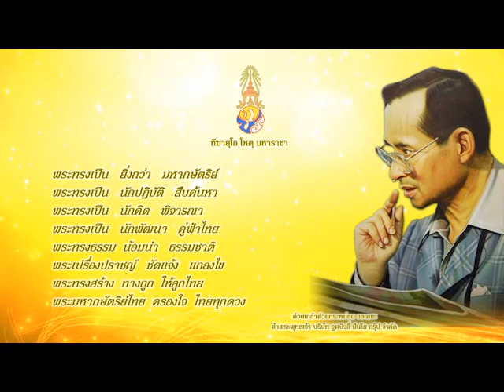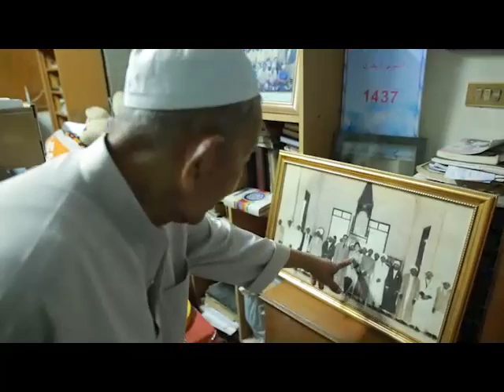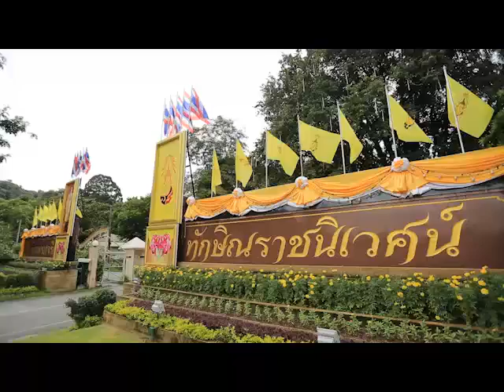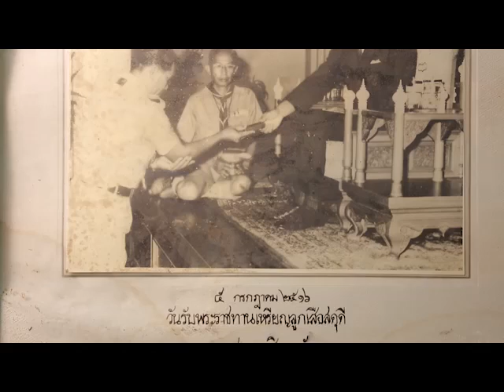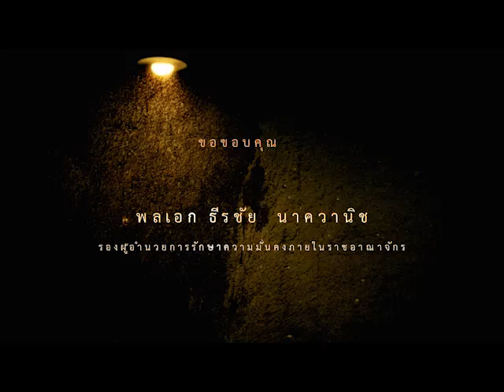จารึกไว้ในแผ่นดิน ตอน บ้านของพ่อที่นราธิวาส (สิน ดารามั่น) On Air 6-12-58